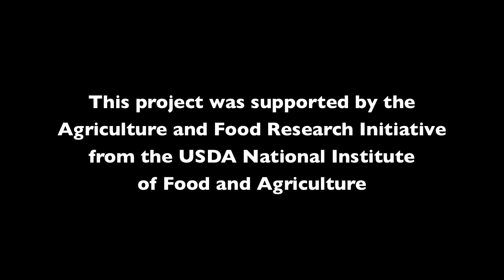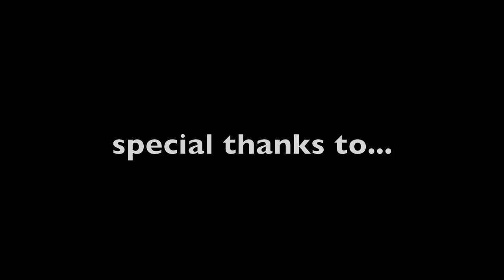5. Environmental Streptococci. Managing Mastitis: The Pathogen Series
In the latest episode of the Managing Mastitis series, Dr. Pamela Ruegg discusses diagnosis, treatment and effective control programs for Environmental Streptococci pathogens. Learn why the focus should be on prevention with special emphasis on the dry period and which cows are most at risk of infection.